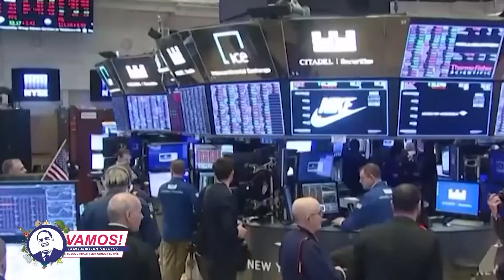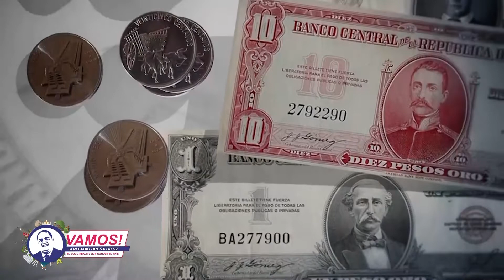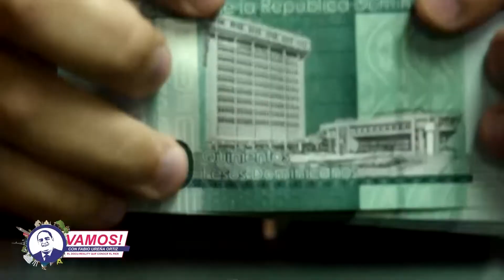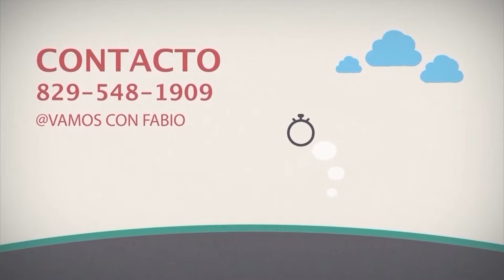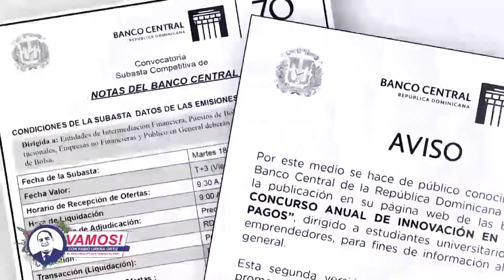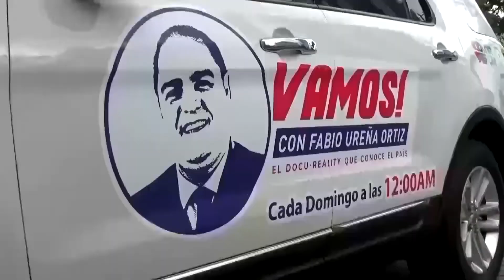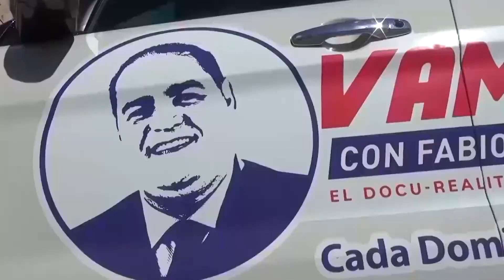Vamos! con Fabricio Gómez Mazara, economista, catedrático e investigador